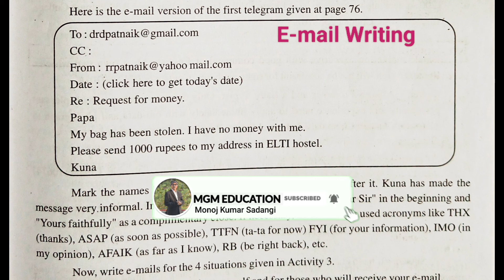||E-Mail Writing in odia ||chse English class||plus two 1st year||Odisha|| Rayagada||English 3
monoj kUmar Sadangi
rayagada-1
odisha India